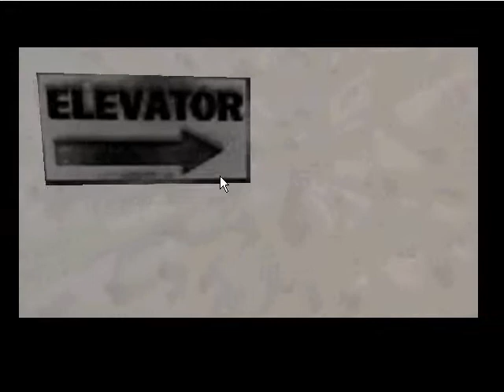Lets play Duke nukem zero hour (Hard) part 6: Our jetski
In this episode we finish the third level and continue onto the secret level which is one of the more difficult level due to a certain type of enemy (2 of them actually) and we will get into that next episode, also mouse cursor :/ ill remember to move that next videos